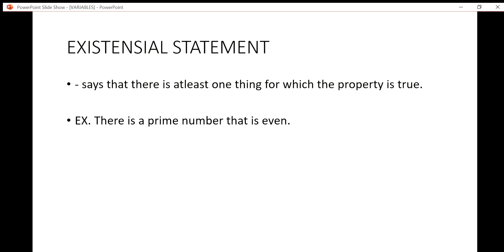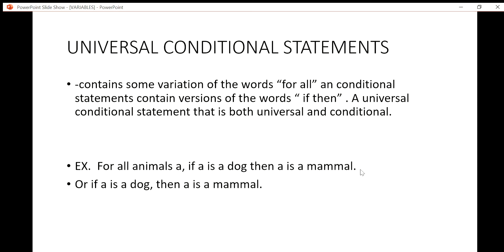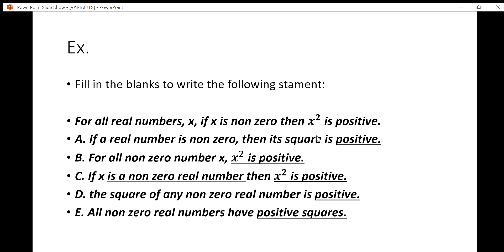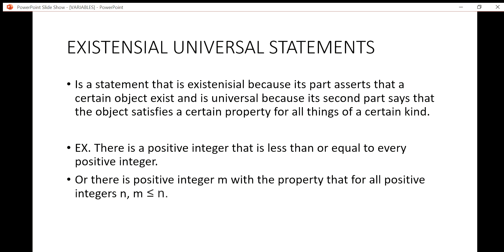EXISTENSIAL STATEMENTS (MMW)